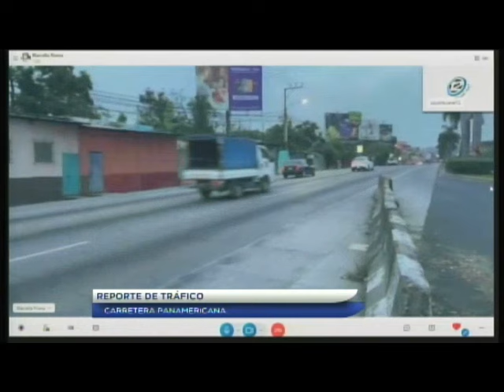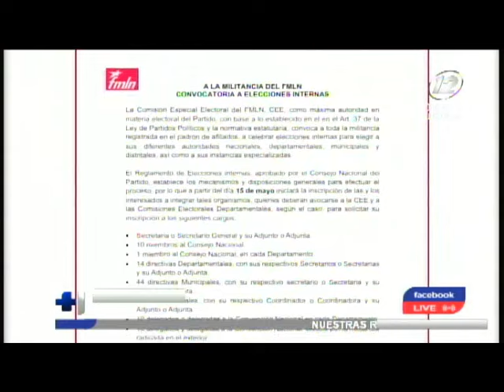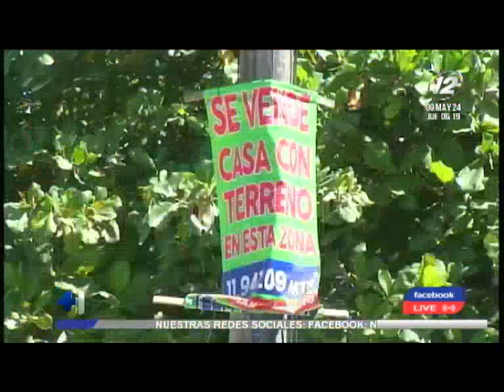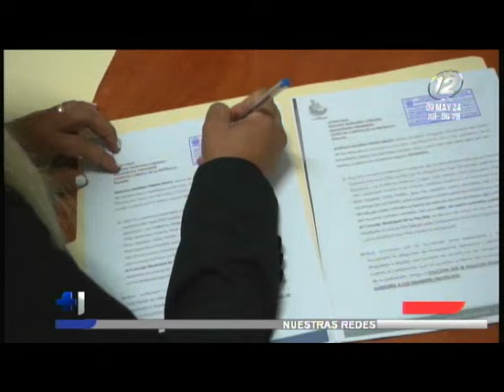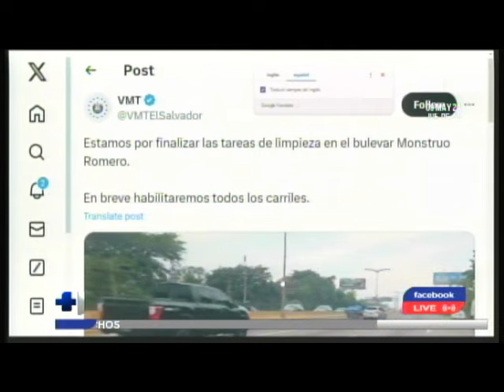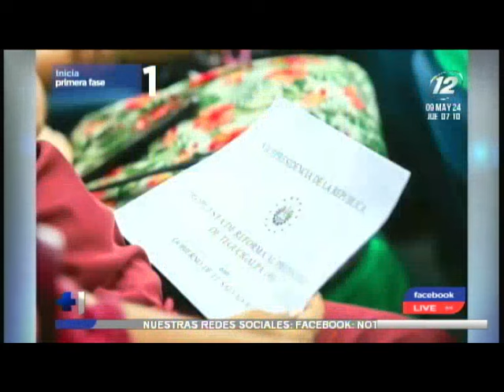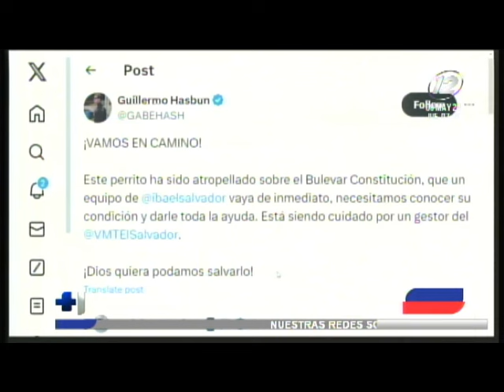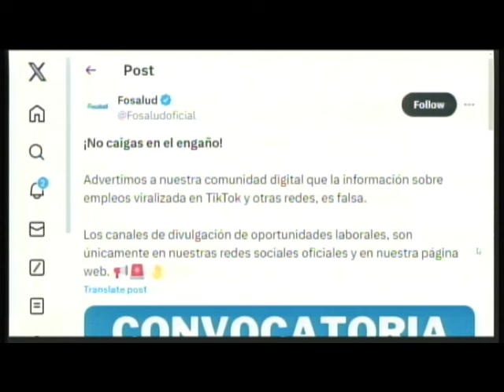Hechos AM: Programa del 9 de mayo de 2024